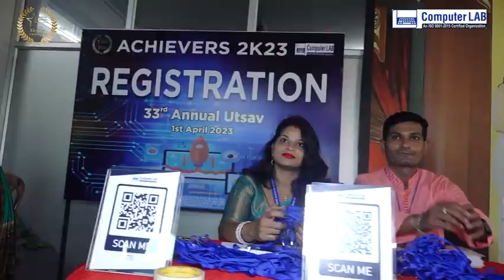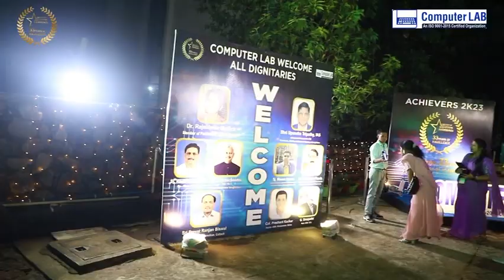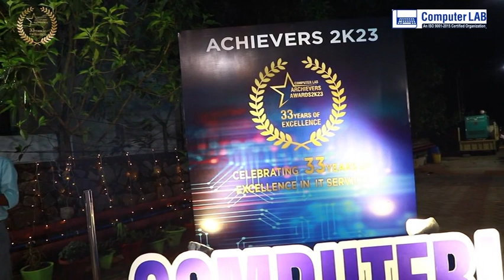computer lab achievers awards2k23, 33years of excellence